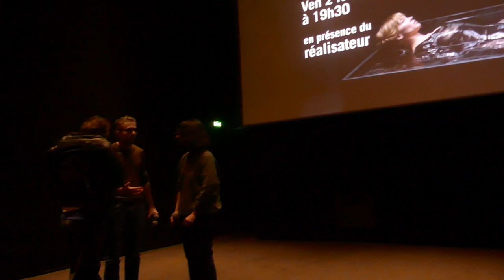Dialogue après "La Bête" de Bertrand Bonello (Méliès - Montreuil - 2 février 2024)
Avec Bertrand Bonello, Sylvestre Picard (Première)

"La Bête" est un drame psychologique de science-fiction franco-canadien de 146 minutes co-écrit et réalisé par Bertrand Bonello. Il s'agit d'une adaptation libre du roman court "La Bête dans la jungle" d'Henry James.